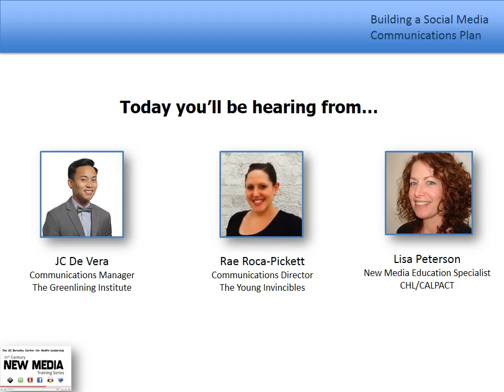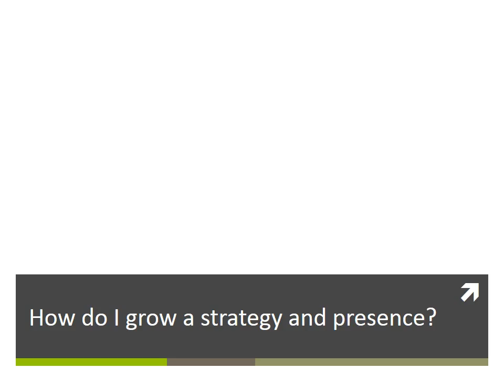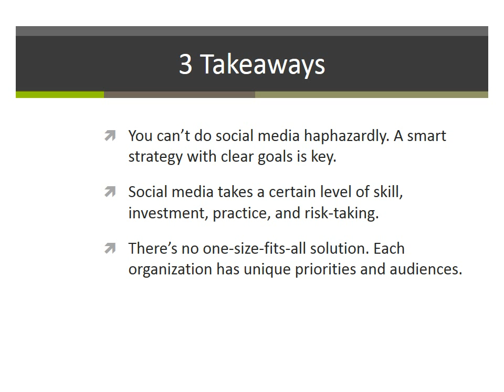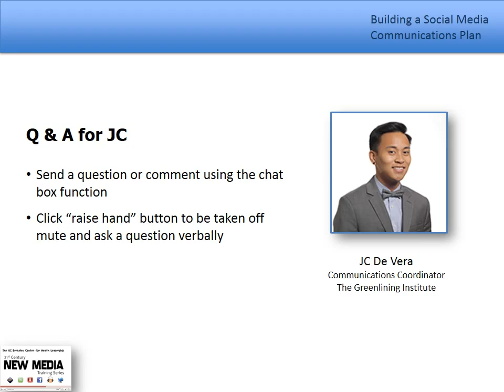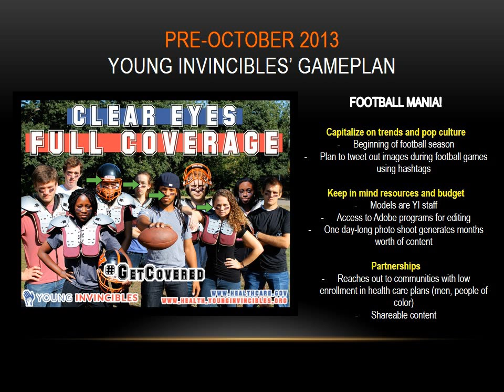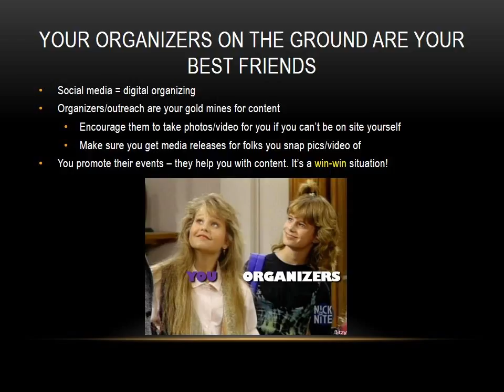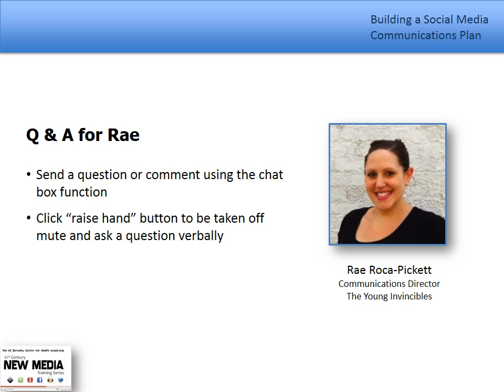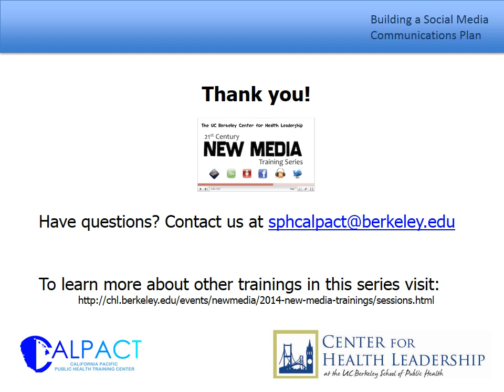Planning for Social Media Success, Part 1: Building a Social Media Communications Plan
Social media can be used as powerful public health communication tools for raising awareness, connecting and engaging with your stakeholders, building and sustaining relationships, and encouraging calls to action. Yet, whether you’re a total newbie or a social media guru looking to step up your game, nothing can defeat your efforts more than winging it without a plan. Join Rae Roca Pickett from The Young Invincibles and JC De Vera from the Greenlining Institute in this webinar,  as they share how they’ve built a social media strategy that works, is integrated with their overall communications plan, and helps them to create meaningful impact with the communities they serve.

This webinar is part of the 2014 21st Century New Media Training Series from the Center for Health Leadership at UC Berkeley's School of Public Health. Learn more about this series here: